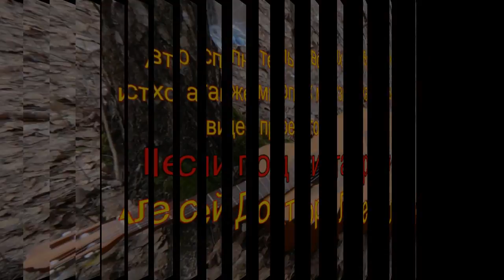ВНИМАНИЕ !!! ПРИВЕТ ВЕСНА И ДОСВЕДАНИЕ ЗИМА !!! ДЕБЮТ !!!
Автор исполнитель - Алексей Доктор Леший

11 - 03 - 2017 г